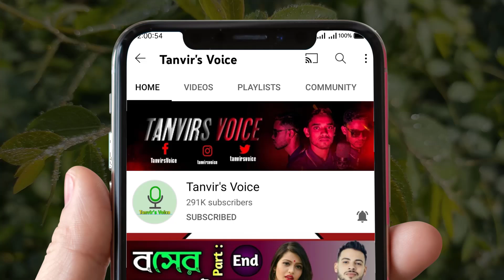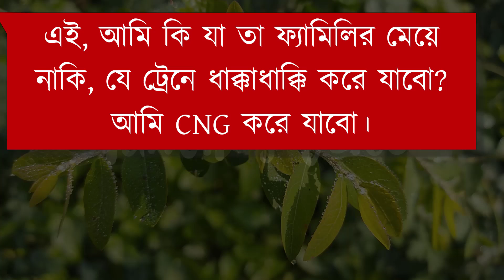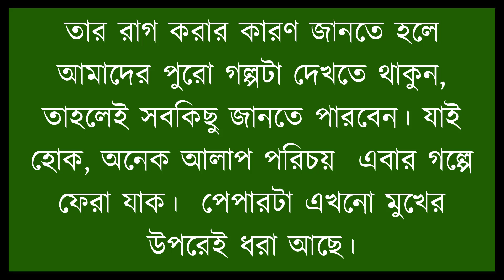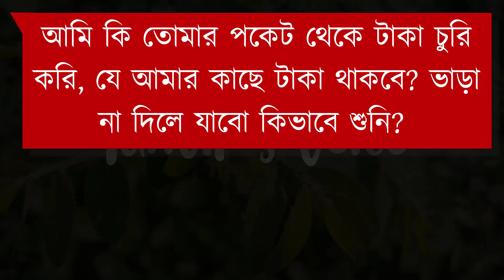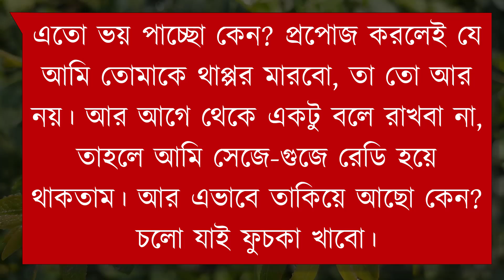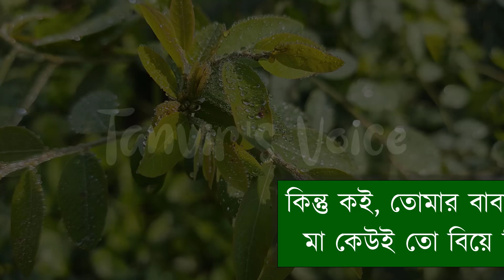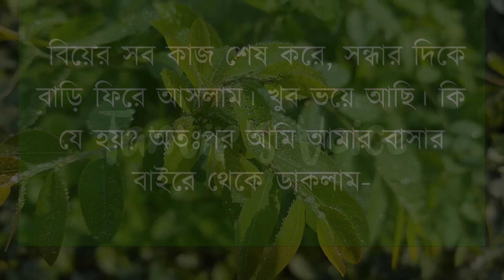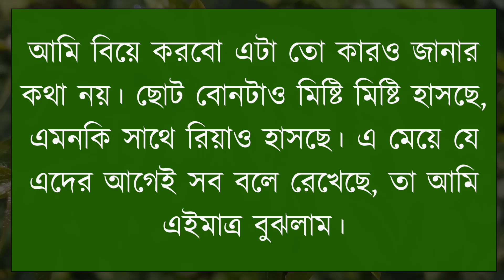রাগি মেয়ের ভালোবাসা | ভালোবাসার দুষ্টু মিষ্টি গল্প | A Romantic Love Story | Tanvir's Voice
ধন্যবাদ সবাইকে ..

Voice: Tanvir Ahmed, Onu, Atiqur Bro, Opu & Jui

Script writer: রাব্বি মাতবর।